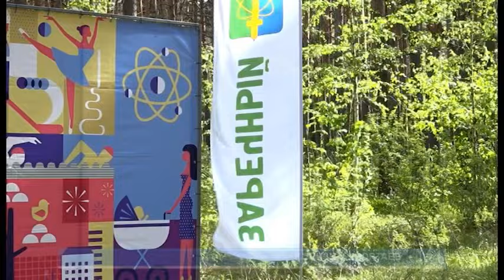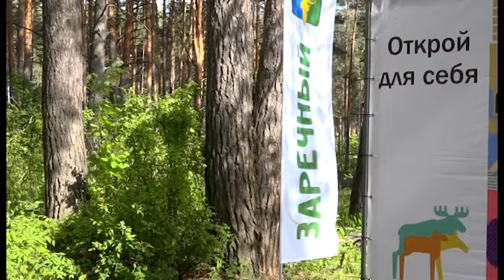Зареченские чиновники вышли на легкоатлетический забег